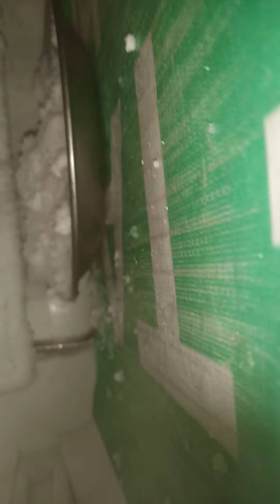ASMR ON OUR INDEPENDENCEday Big treat for all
It's our IndependenceDay Happy Independence day to all it's for you big treat of fridge frost scraping huge amount of frost 🇵🇰PakistanZindaBad🇵🇰